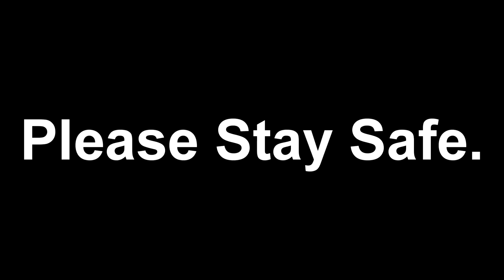Javelin & Discus Throw Accidents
A place for athletes and coaches and also Fans of Shotput
, Discus, Hammer and Javelin Throw.